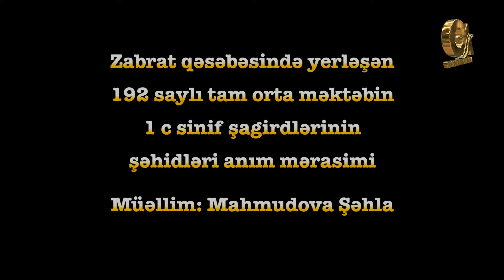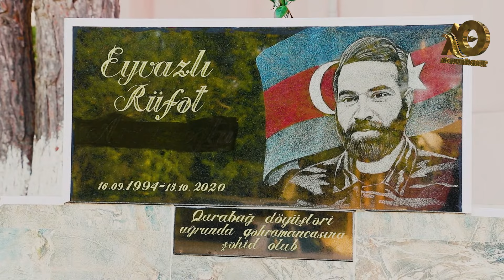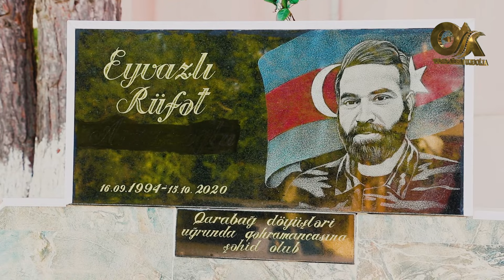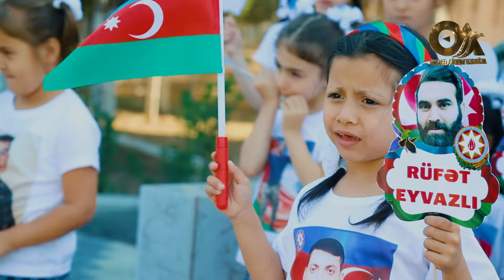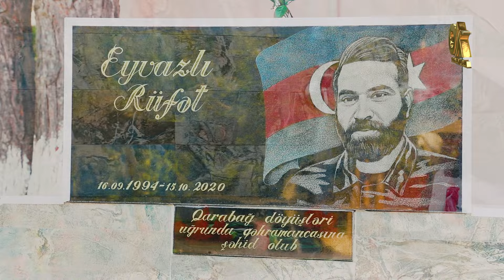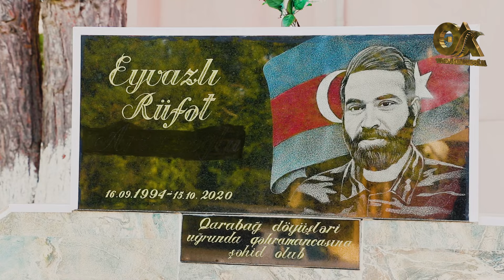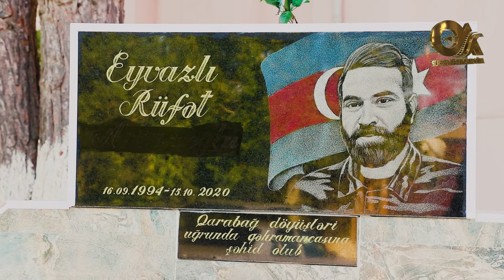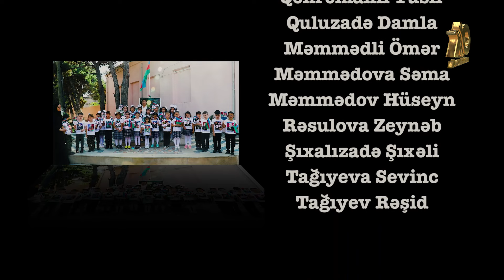192 SAYLI TAM ORTA MƏKTƏBİN 1C SİNİF ŞAGİRDLƏRİ VƏ MÜƏLLİMLƏR ŞƏHİDLƏRMİZİ ANIM MƏRASİMİ KEÇİRDİBLƏR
BAKI ŞƏHƏRİ SABUNÇU RAYONU ZABRAT QƏSƏBƏSİNDƏ YERLƏŞƏN 192 SAYLI TAM ORTA MƏKTƏBİN 1C SİNİF ŞAGİRDLƏRİ VƏ MÜƏLLİM KOLLEKTİVİ ŞƏHİDLƏRMİZİ ANIM MƏRASİMİ KEÇİRDİBLƏR.